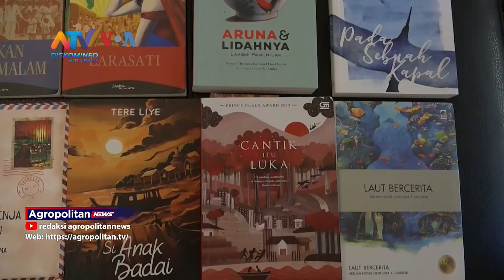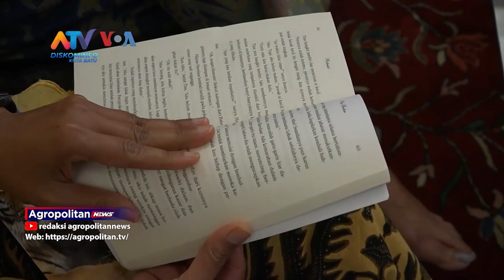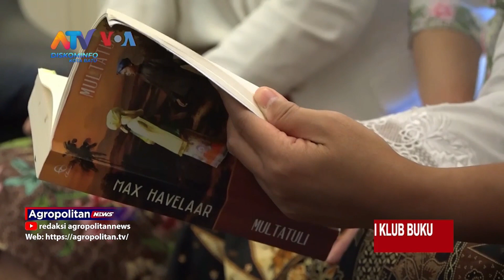BELAJAR MENCINTAI SASTRA INDONESIA. MEMBACA BERSAMA MELALUI KLUB BUKU | ATV MALANG RAYA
UNTUK MEMPERTAHANKAN KECINTAAN AKAN TANAH AIR, PARA DIASPORA PEREMPUAN INDONESIA DI RICHMOND, VIRGINIA, MEMBACA KARYA-KARYA SASTRA INDONESIA MENJADI PILIHAN. MELALUI BOOK CLUB YANG DIDIRIKAN TAHUN 2018, MEREKA MEMBAHAS KARYA PENULIS DARI MULTATULI, PRAMOEDYA ANANTA TOER HINGGA PENULIS-PENULIS MUDA.